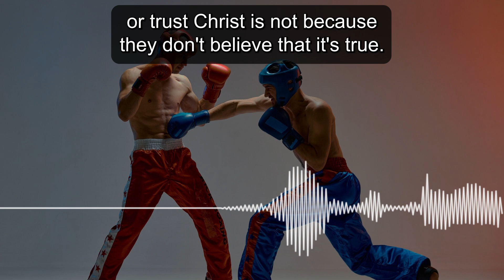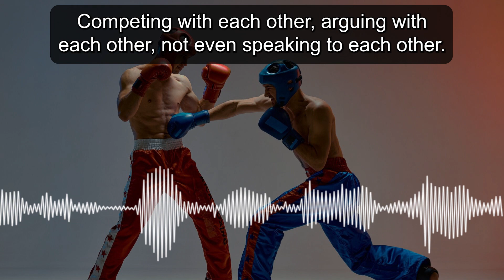They Don't See Any Difference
Think about it. There are a lot of people in churches today who do not display the mark of peace. Instead, they want to fight all the time among themselves, among God's people. They certainly do not display the mark of peace. This mark of a Christian, they don't display that to their brothers and sisters in Christ, and certainly not to the outside world. More often than not, the reason people won't come to church or trust Christ is not because they don't believe that it's true. It's because they don't see any difference in us than them. It's because they see Christians fighting each other. Competing with each other, arguing with each other, not even speaking to each other.